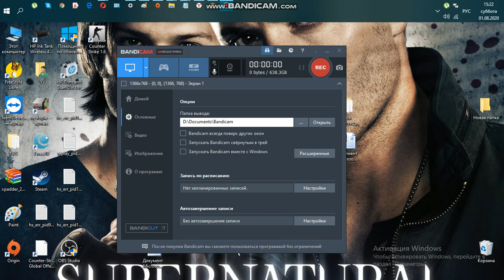Приключения в деревне жителей в игре Майнкрафт устроился на работу фермером переночуем у жителей.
Приключения      деревне жителей часть 2 устроился на работу фермером.